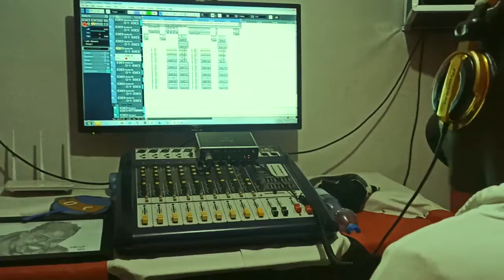Rayvanny Feat Guchi - Sweet (Sweet Official Refix) Prince De Hop